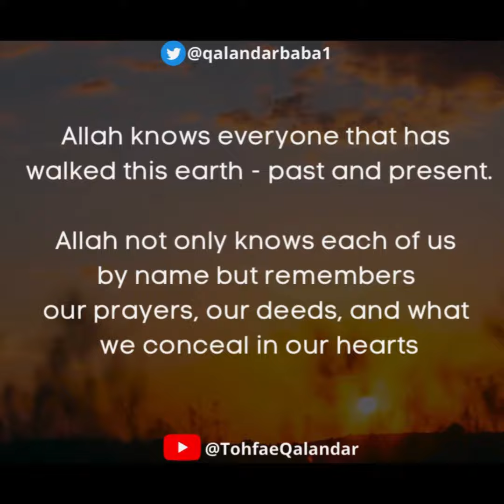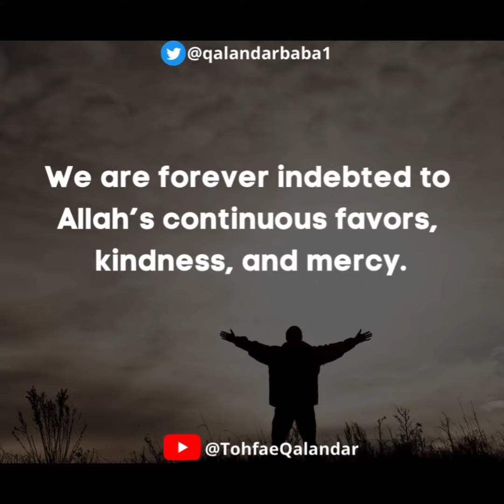ALLAH AL-MUHSEE ;The All-Enumerating